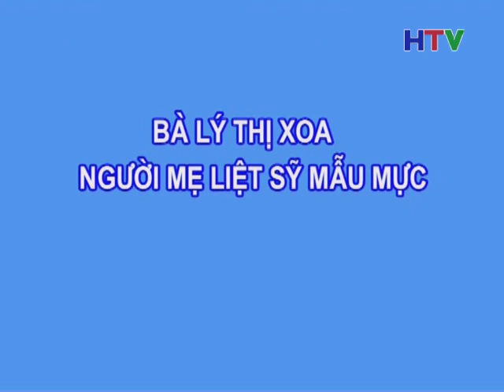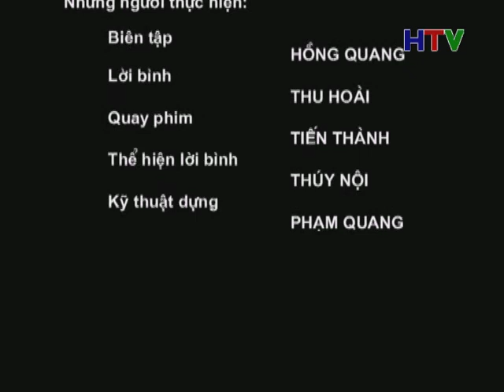Guong nguoi tot viec tot 2 10